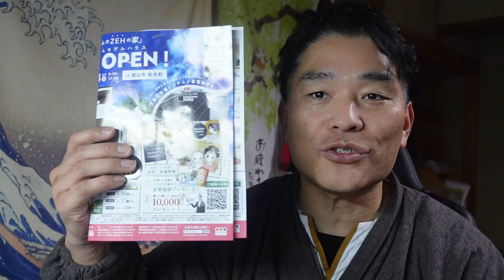【億万長者合宿ブラザー】第254話：金の亡者